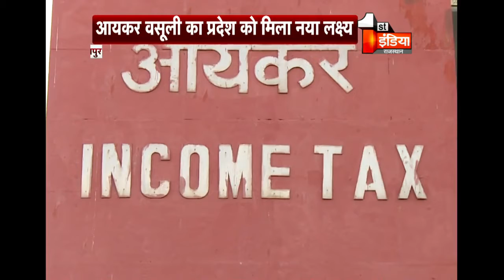आयकर विभाग के लिए चुनौती बना नया टारगेट, पिछली बार से 20 फीसदी ज्यादा बढ़ाया लक्ष्य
राजस्थान में आयकर विभाग को इस वित्त वर्ष में करीब 22362 करोड़ रुपए का राजस्व एकत्र करने का लक्ष्य मिला है| जो पिछली बार एकत्र किए गए राज्सव के मुकाबले 20 प्रतिशत ज्यादा है| मंदी के इस दौर में आयकर विभाग के सामने नए लक्ष्य को प्राप्त करना चुनौती भरा है| एक रिपोर्ट